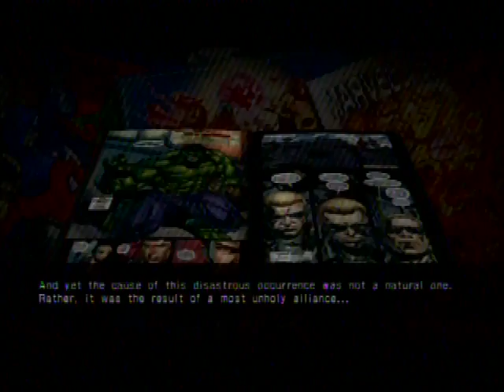UMvc3 Kimer_thai Team Loser vs fighter 2 rank matches on ps3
TAG:  UMvc3 Kimer_thai Team Loser vs fighter 2 rank matches on ps3 Captain America Akuma
Dormammu Arthur
M.O.D.O.K. Dante
Phoenix Felicia
Sentinel Hsien-Ko
Super-Skrull Ryu
Taskmaster Trish
X-23 Zero "